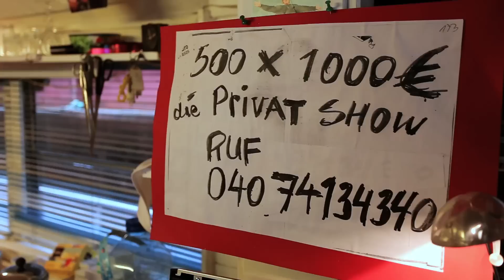Zehrer + Petersen | Gunter geht baden!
Zehrer + Petersen ist ein Aral Markenvertriebspartner aus Hamburg. Wir vertreiben neben den Produkten Heizöl und Diesel auch Erdgas und Strom.

In diesem Video sehen Sie unseren aktuellen Film mit dem Titel:
"Gunter geht baden"

Alle Rechte des Videos liegen bei der Zehrer + Petersen GmbH & Co. KG. Unberechtigte oder kommerzielle Nutzung des Videos ist ohne die schriftliche Genehmigung von Zehrer + Petersen untersagt.